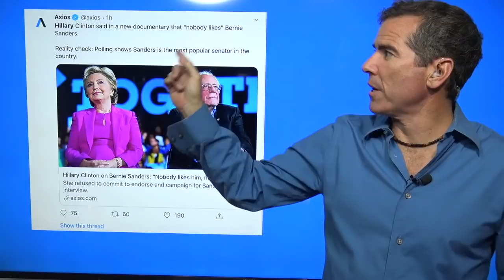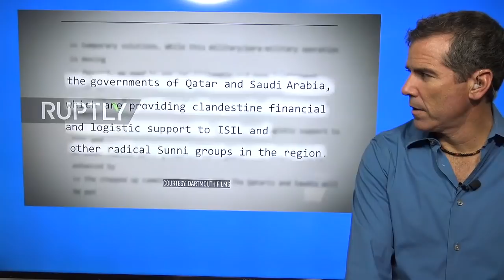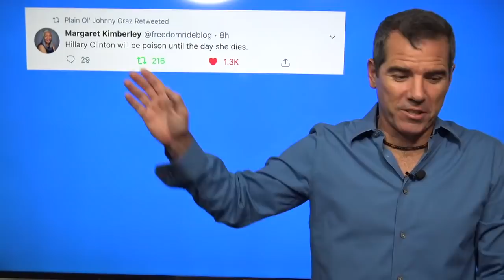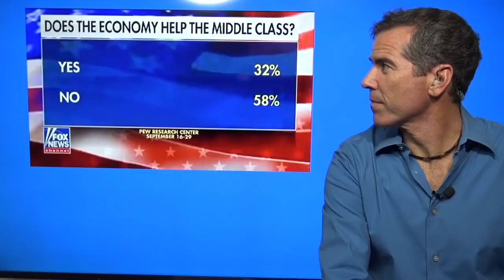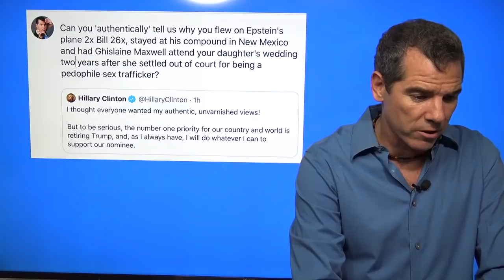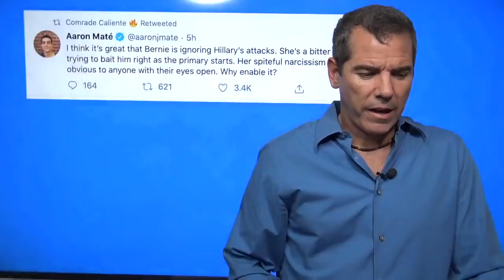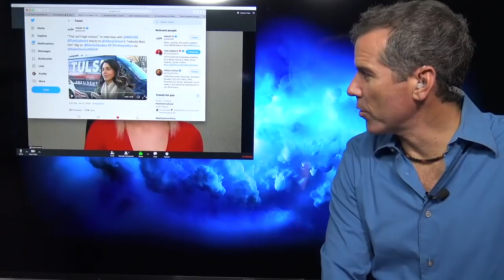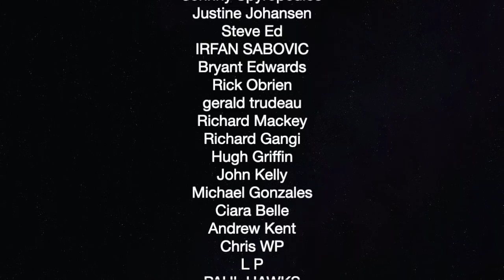Hilary's Bernie Smears Show She Secretly Wants Trump — The Political Vigilante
Graham talks with Taylor Hudak about Hilary Clinton saying "Nobody Likes Bernie Sanders."